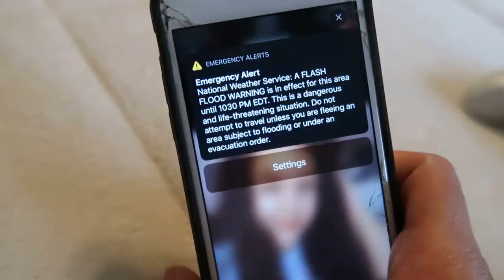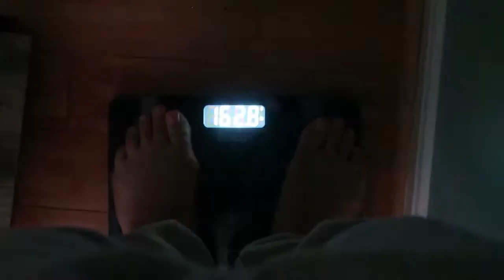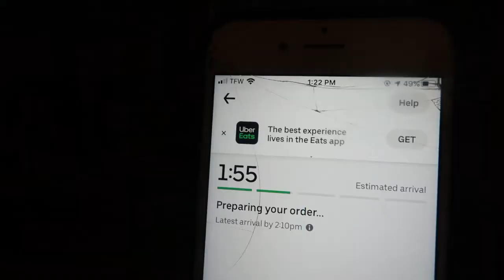Dieting Is Hard|Eating Vlog|Cheyenne Hewitt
In this vlog you will see me try sooooo hard to change my diet. I’m trying less meals a day and no bread but it’s hard when it’s my love (: